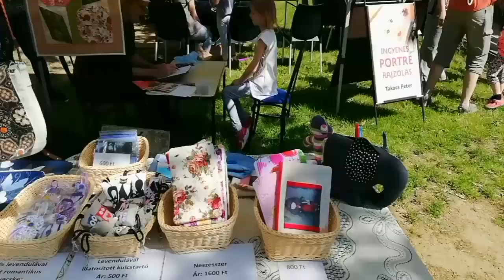Gyermeknap Komlón 2019.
Gyermeknap a Közösségek Házában Komlón 2019.